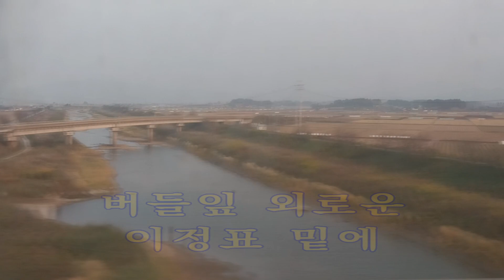대지의항구 이 명 진 iSMB미쳤다!! 이명진 1152 회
iSMB미쳤다!! 이명진    1152 회
# 대지의항구  백 년 설 선생님의 노래입니다